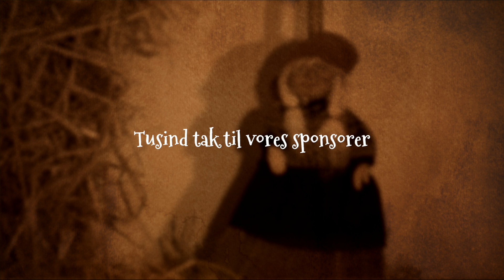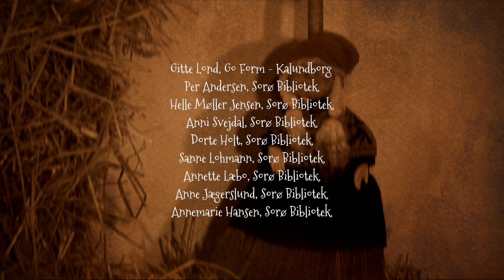Frihjul 6. december 2014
Hver dag og hele vejen frem til juleaften sender vi et nyt afsnit af Frihjul.

Deltog i vores sms konkurrence, SMS 'tvv jul' til 1910. Alm. takst. Tjenesten udbydes af TV Vestsjælland.